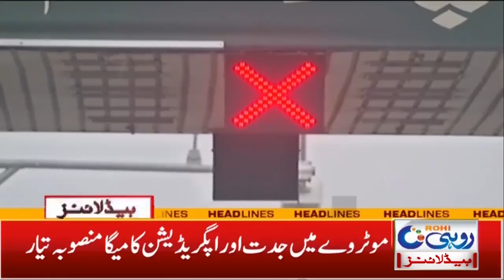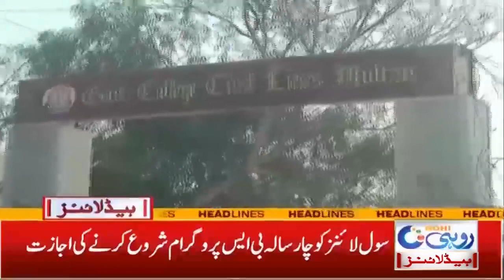Thal Jeep Rally Event | 1am News Headlines | 27 Nov 2021 | Rohi